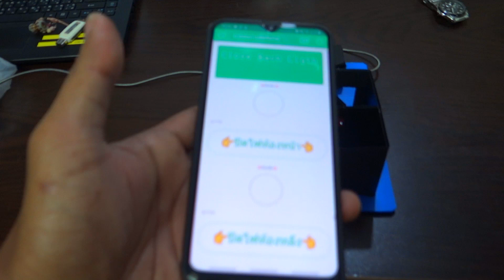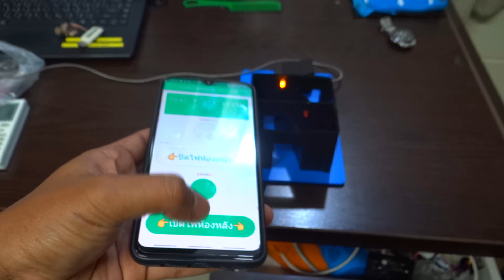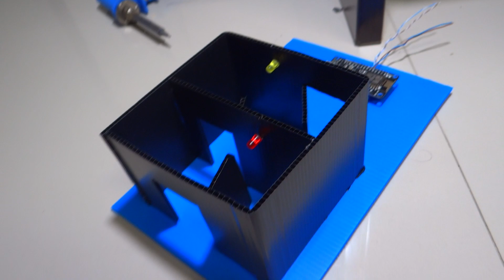Smart Lighting ควบคุมเปิด-ปิดไฟด้วยมือถือ (ต้นเเบบ)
จากตัวอย่างดั่งกล่าวเป็นการควบคุมการเปิดไฟด้วยมือถือ จากตัวอย่างดั่งกล่าวสามารถนำไปต่อยอดได้อีกหลากหลายทางขึ้นอยู่กับผู้ออกเเบบ

มีข้อสงสัยตรงไหนสามารถทักมาพูดคุยกันได้เสมอครับ ยินดีให้คำปรึกษาเรื่องโปรเจคต่างๆ(ไม่มีค่าใช้จ่ายใดๆ) อยากให้ทำคลิปเกี่ยวกับอะไร เเสดงความคิดเห็นได้เลยนะครับ
line_ID: easyeasily